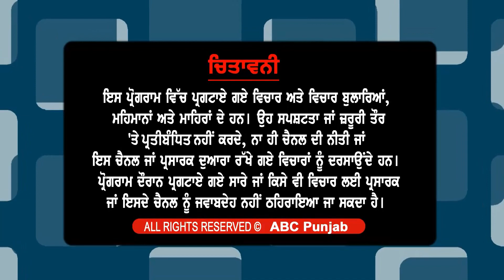SYL ਮੁੱਦੇ 'ਤੇ ਹੁਣ ਤੱਕ ਸਿਆਸੀ ਪਾਰਟੀਆਂ ਦਾ ਕੀ ਰਿਹਾ ਸਟੈਂਡ ?